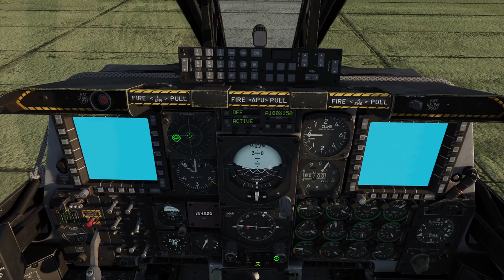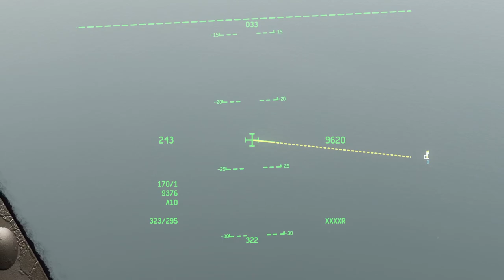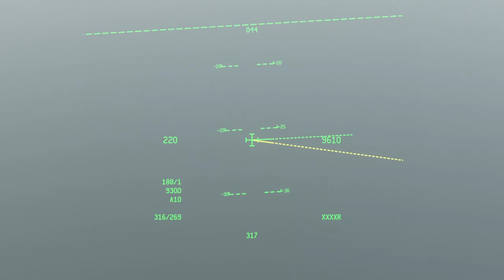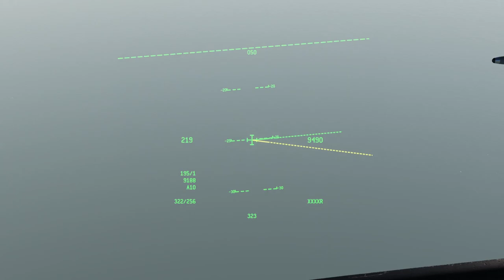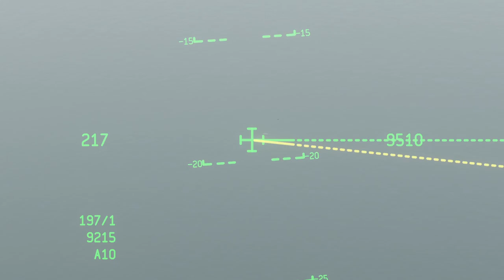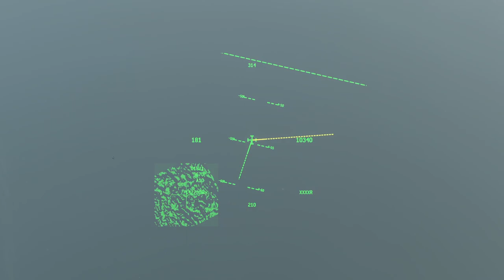DCS A-10C II Tank Killer: The Enemy Within 3.0 - Mission 14: The Odessa file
The tank killer missions will soon be added to the DLC campaign.